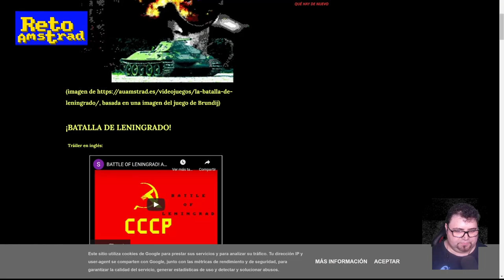BATALLA DE LENINGRADO | NOVEDAD 2022 | ESCENA AMSTRAD | AVENTURA NARRATIVA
Sakis Kafesakis vuelve con una nueva aventura narrativa donde la mecánica del ensayo y error nos da la oportunidad de descubrir la historia y de ejercitar nuestra memoria. En esta ocasión debemos de defender Leningrado del ataque alemán en la  Segunda Guerra Mundial.

En comentarios el enlace a la página desde la cual podéis descargarlo.